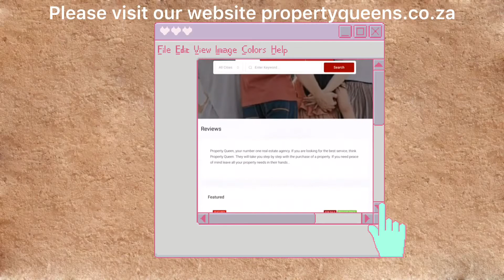Viewing in Dainfern Golf Estate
Dainfern Golf days